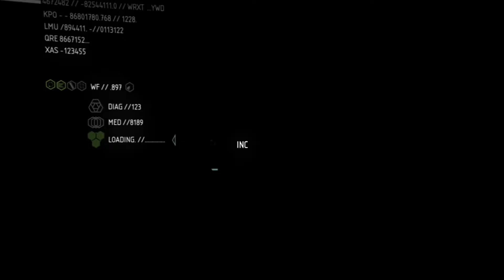Crysis 2 Pt 7 "Seat of Power"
I needed to play something fun and exciting to wind down my day. Crysis happened to be exactly that.

BTW I'm playing on a GTX 1080 @ 2075mhz

I'm playing this for nostalgia and personal enjoyment.

This is Crysis 2: Enjoy!